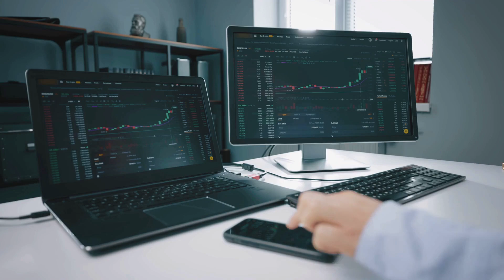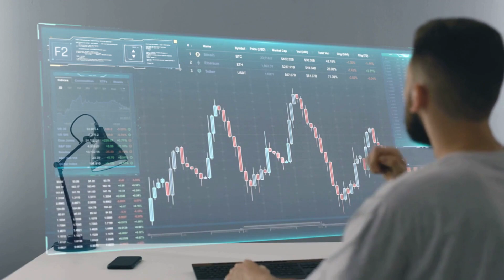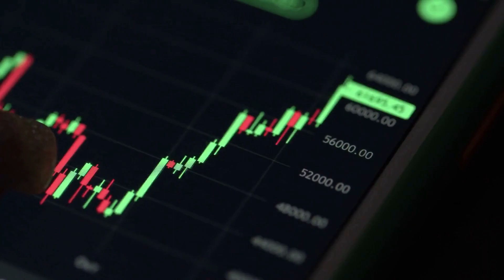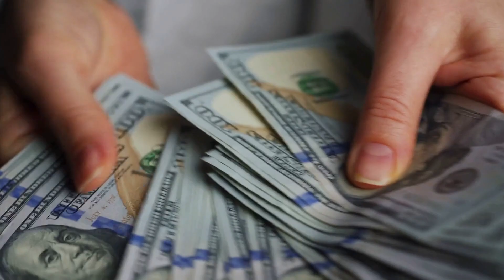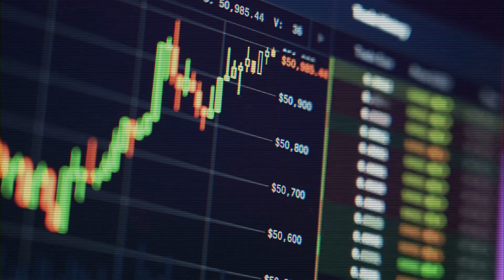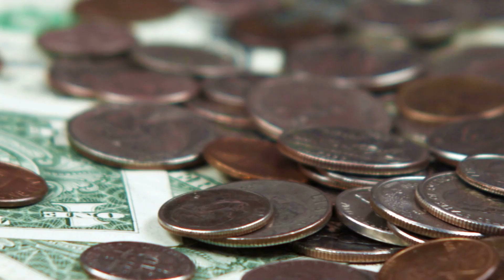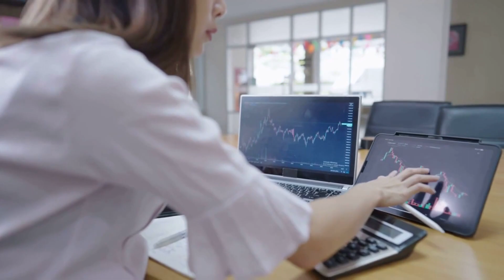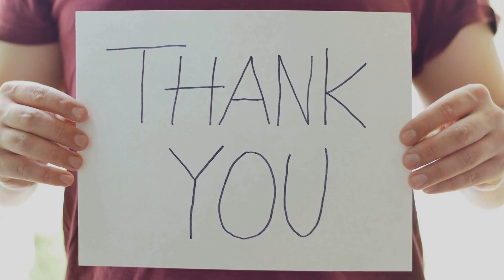Polygon Matic Price Latest News Today Technical Analysis - Price Now! Matic Coin Price Prediction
Polygon Matic Price Latest News Today Technical Analysis - Price Now! Matic Coin Price Prediction In this video I talk about the Polygon MATİC Cryptocurrency price and carry out a technical analysis. I also talk about our Matic Coin Elliott Wave count and discuss where the price could be going next.

Polygon Matic (simply known as Matic) is a cryptocurrency and blockchain platform that aims to provide a scalable and efficient solution for decentralized applications (dApps) on the Ethereum network. Matic Network, which was rebranded as Polygon in February 2021, is designed to address the limitations of the Ethereum blockchain, such as high transaction fees and slow transaction times.
Polygon operates as a Layer 2 solution on top of Ethereum, meaning that it provides an additional layer of infrastructure that works alongside the Ethereum blockchain to enable faster and cheaper transactions. It uses a combination of Plasma chains, Proof-of-Stake (PoS) consensus, and other scaling techniques to achieve high throughput and low transaction costs.
Matic token (MATIC) is the native cryptocurrency of the Polygon network and is used for various purposes, including paying transaction fees, participating in network governance, and securing the network through staking. Matic Network also allows developers to build and deploy dApps using popular Ethereum tools and frameworks, making it compatible with the Ethereum ecosystem.